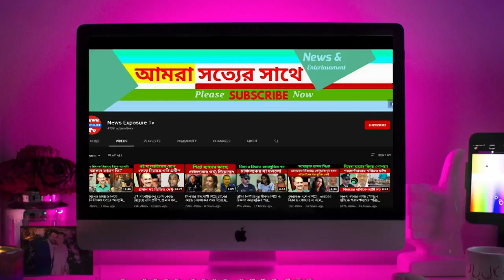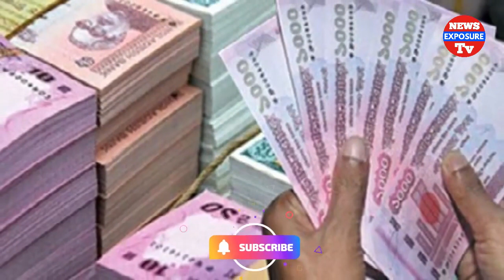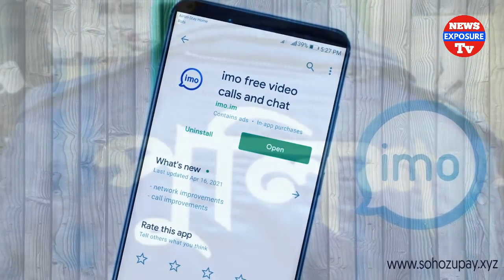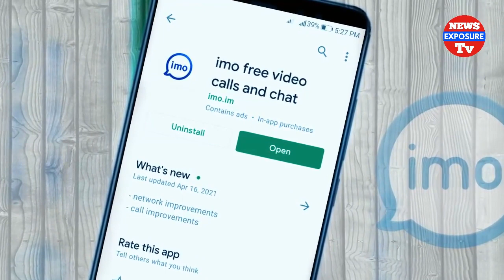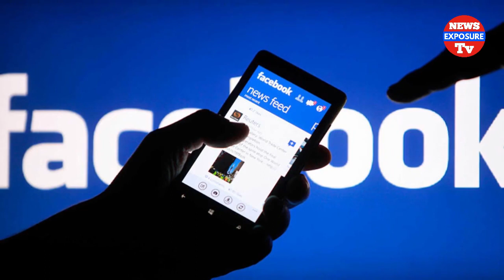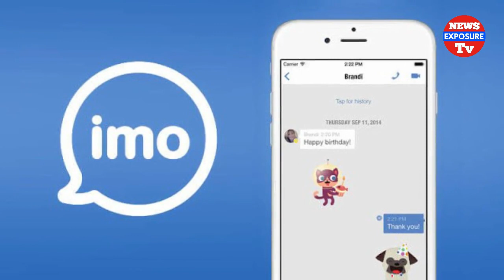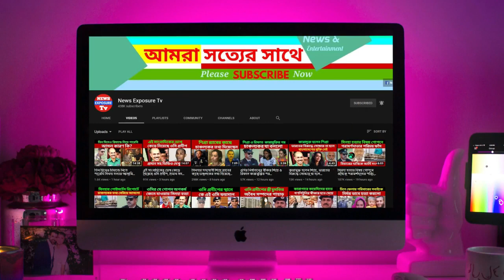সৎ মে'য়েকে দিনের পর দিন খা'রাপ কাজ ক'রে এলাকায় চাঞ্চল্যের সৃস্টি